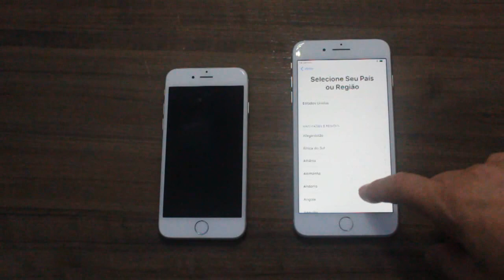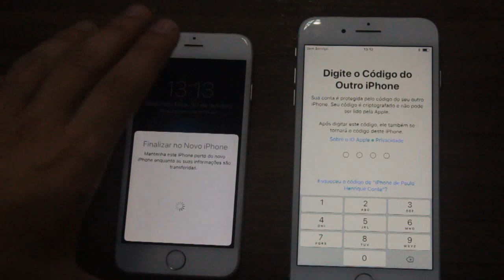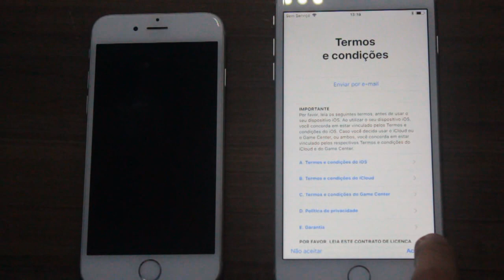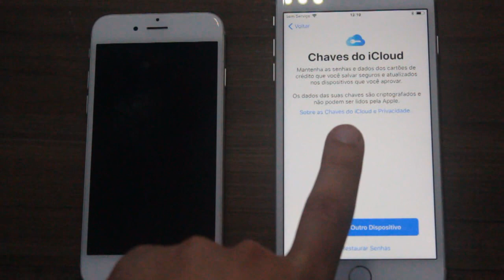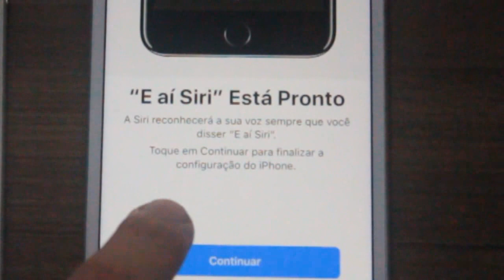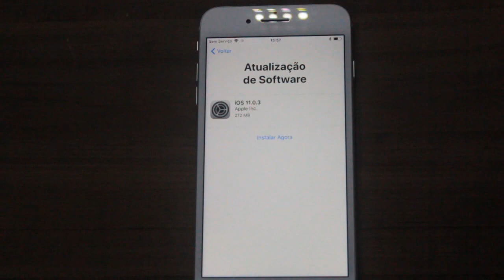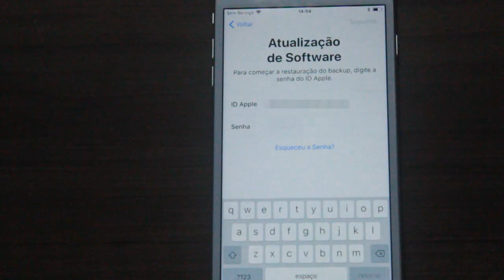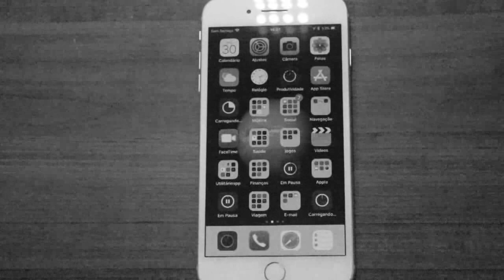Configurando novo Iphone 8 plus a partir de outro iphone (configurando iphone)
Instagram do canal: @canalpedroconte
Instagram pessoal: @pedroconte
Meu twitter: @pedroconte